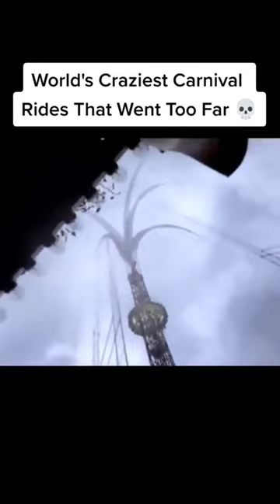World's Craziest Carnival Rides That Went Too Far 💀🎢 PT2